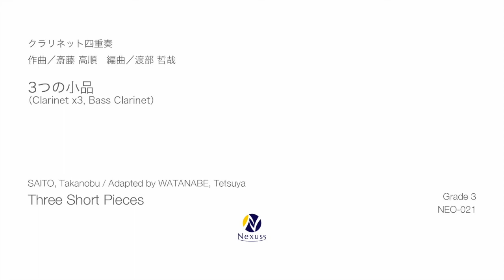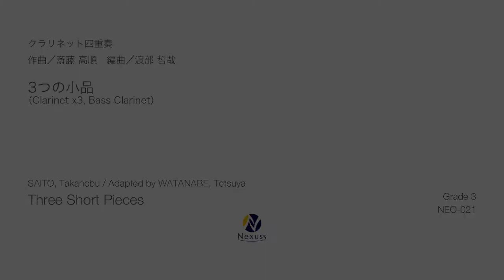【クラリネット四重奏】3つの小品～クラリネット四重奏のための (Three Short Pieces ～ for Clarinet Quartet)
作曲：斎藤高順 (Takanobu SAITO)
編曲：渡部哲哉 (Tetsuya WATANABE)

演奏：クラリネット・アンサンブル フェリチタ (Clarinet Ensemble "Felicità")
録音：柴田康善